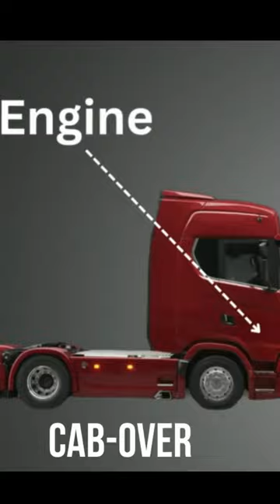Why American and European Trucks Are So Different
American and European semi-trucks are very different, in America you see all the trucks with a long nose, and wheelbase, with the cabin behind the engine, whereas trucks in Europe are cab-over trucks where the cabin is above the engine.

But why are they so different, and what are the advantages and disadvantages? Let's take a look at it.

Share down in the comment section which you like the most and why.